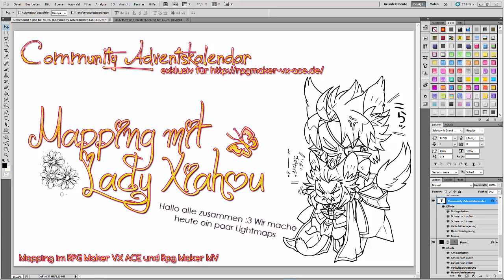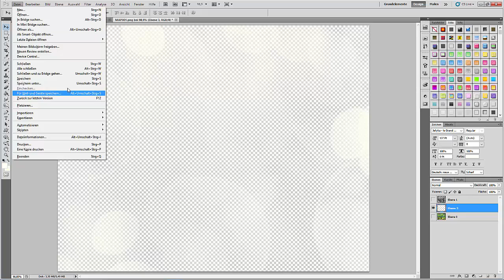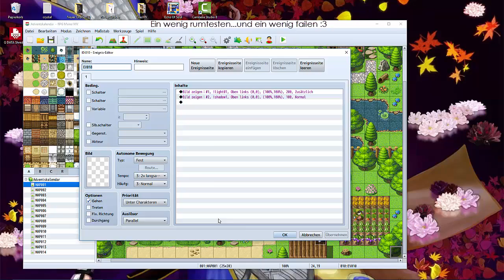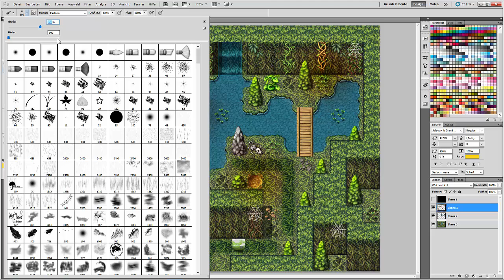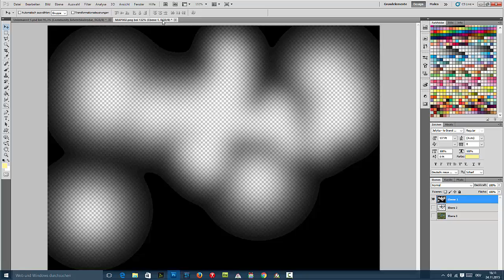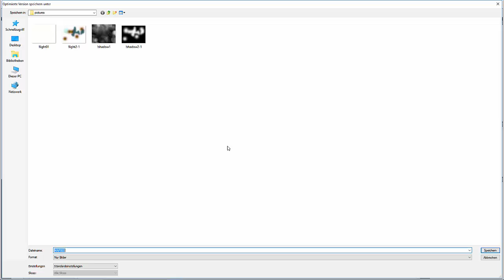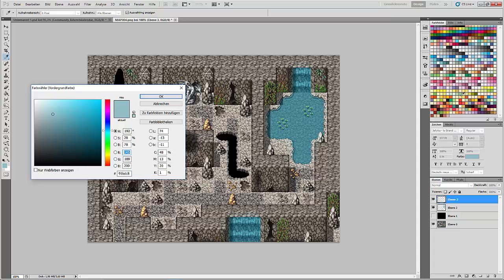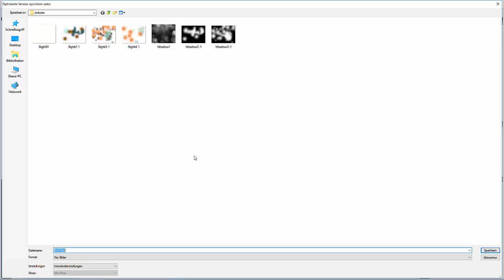[Adventskalendar '15] Lightmaps erstellen 01 [MV]